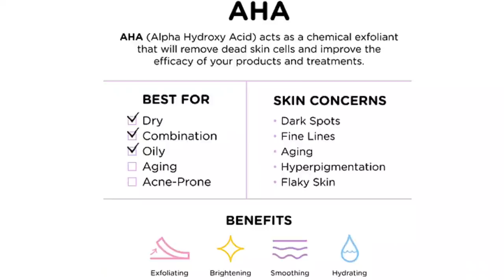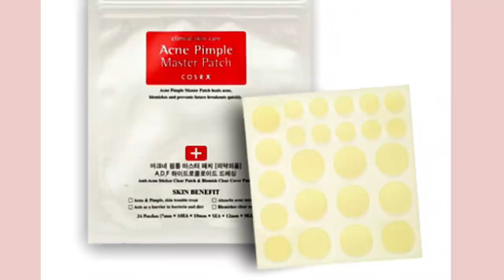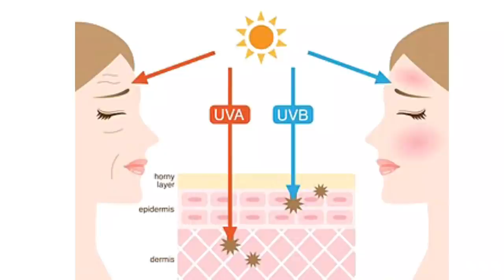COSRX Beauty Products | My Review | Sinhala Beauty Tips 2022 | NOT SPONSORED